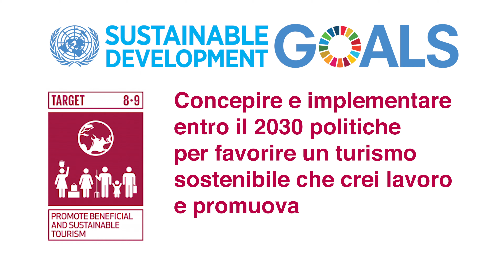Viviana Ferrario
Per AppuntamentiVirtuali interviene oggi Viviana Ferrario, Presidente della Fondazione Comelico Dolomiti Centro-Studi Transfrontaliero e Professoressa di Geografia del paesaggio all'Università Iuav di Venezia.